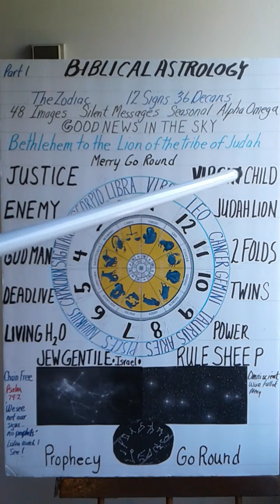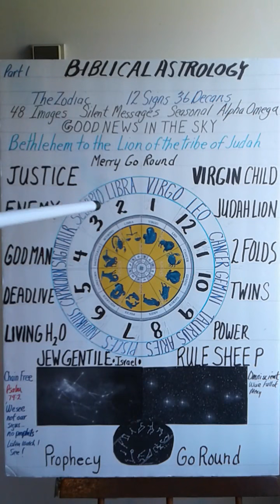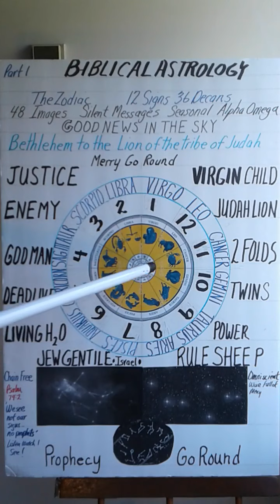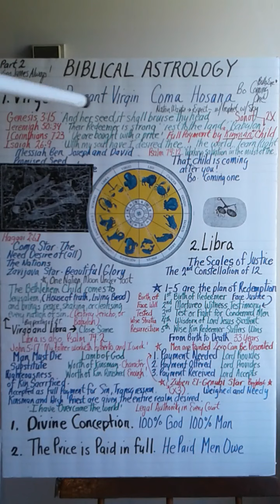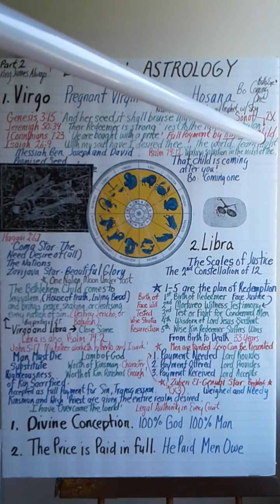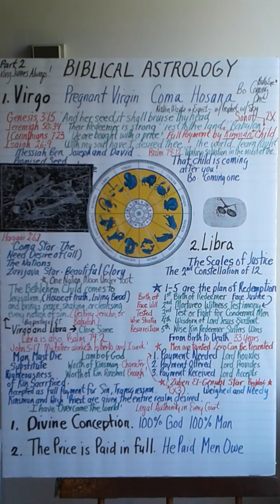15 37 Biblical Astronomy Virgo Libra part 2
gospel stars